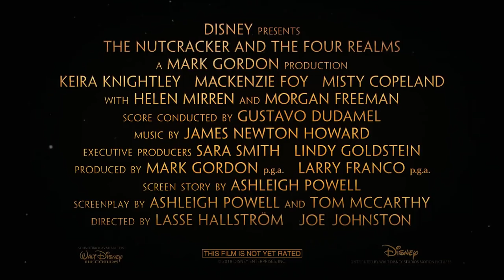Mackenzie Foy Answers Questions From a Magical String | Oh My Disney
Mackenzie Foy plays Clara in The Nutcracker and the Four Realms. She finds a magical string with questions on it and follows the questions to see where they lead.

This is the official Oh My Disney channel.  We serve high levels of Disney magic. See even more on Instagram, Facebook, and Snapchat.

Snapchat! @ ohmydisney

Oh My Disney represents a unique opportunity for Disney to re-tell our classic stories in a voice that speaks directly to you. OhMyDisney delivers original and shareable content about classic and current Disney characters to fans through a variety of videos, GIFs, quizzes, and quippy editorial. Humor and heart come together in each piece of content created by the writing team. The editorial process is nimble enough to capture the zeitgeist of what is happening in the moment, yet is still entrenched in the classic Disney stories our fans have come to know and love throughout the years. Offering original content through a variety of videos, Oh My Disney is the ultimate digital destination for a daily dose of Disney.